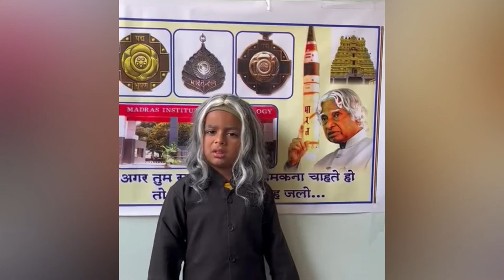Fancy Dress (Missile Man)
Brilliant Public School
Participant Name: Avyaansh Tripathi
Class: Nursery